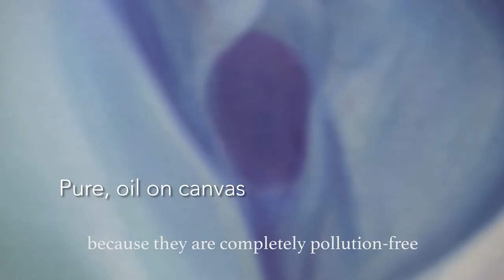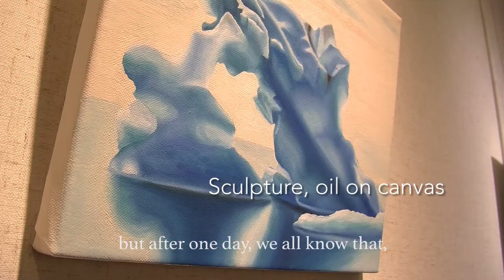VA#3 YANG Maolin, A Solo Exhibition of Kenneth Tsang